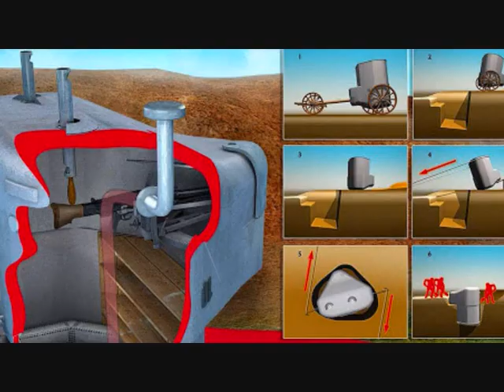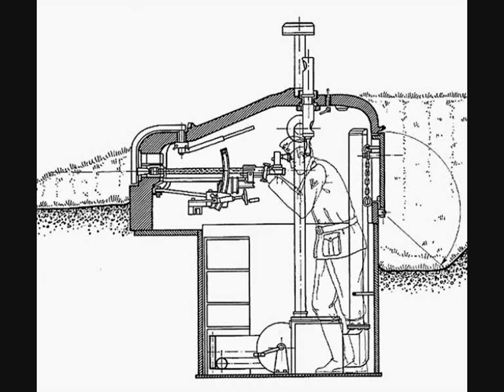Panzernest (Mobile Bunker of German Army – ’43 – ‘45)